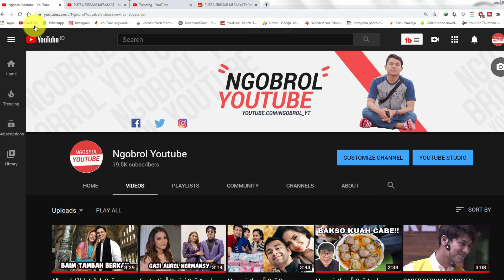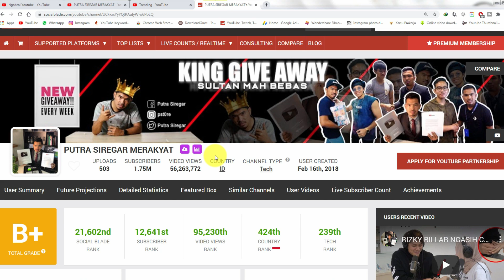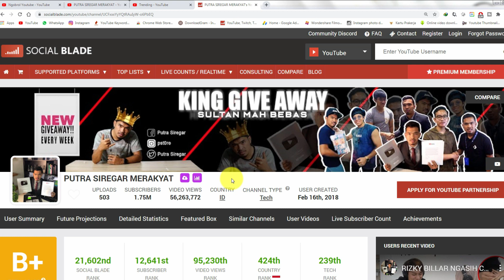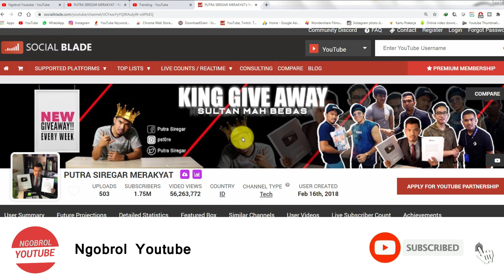Fantastis ! Ternyata Segini Gaji Youtube Putra Siregar Merakyat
disini gw membhas Gaji Youtube Putra Siregar Merakyat